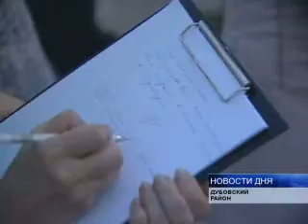ПОЧТИЛИ ПАМЯТЬ ПОГИБШИХ НА «БУЛГАРИИ»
В Волгоградской области прошла акция  "Чужой беды не бывает". Все желающие могли почтить память утонувших на поргулочном теплоходе "Булгария". Напомним, что трагедия произошла 10 июля в Куйбышевском водохранилище. На сегодняшний день в списке жертв катастрофы - 114 фамилий, еще более 10 человек считаются пропавшими без вести.